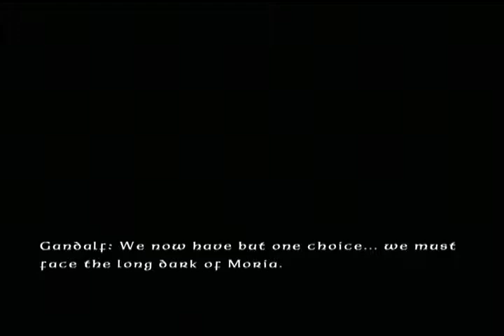Part 9 Lego Lord of the Rings - And They Call it a Mine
God was there for Israel in Egypt, God was there for Israel in Assyria, God was there for Israel in Babylon, God was there for Israel in Rome. We Christians are like God's new nation, and I can assure you that God is here for us too. Though we may face persecution, though we may face hatred, though we may face temptation, though we may face death, God is still with us. Our LORD will never leave us, He will be with us till the end of the Earth, and forever more. Amen.